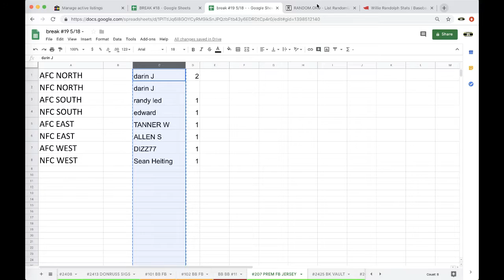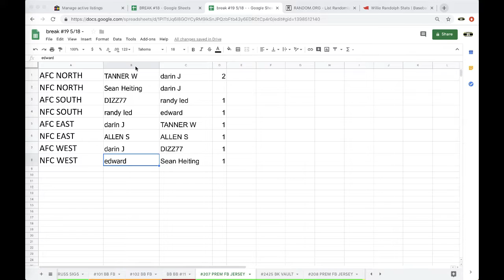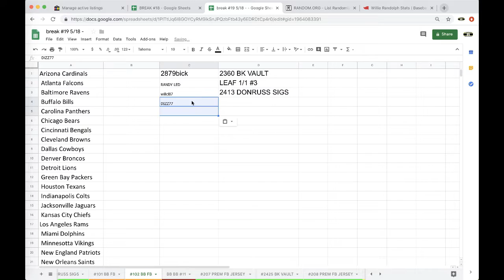BREAK #207 - 2019 P-SPORTSCARDS24'S PREMIUM AUTOGRAPH FOOTBALL JERSEY LIVE BOX BREAK